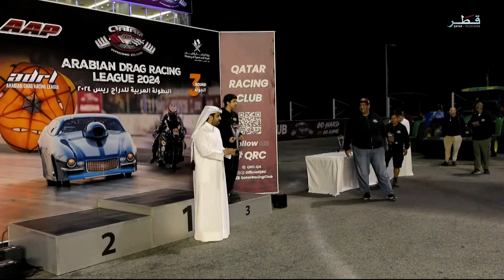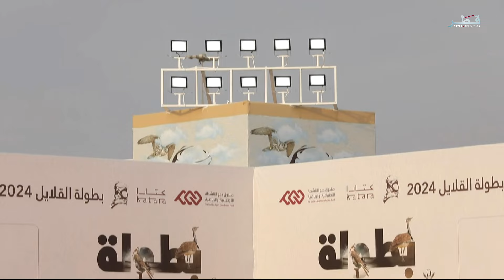حياتنا - الاثنين 29/1/2024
ضيوف الحلقة :
الإعلامي نبيل التليلي
السيد إبراهيم الزغول، عضو رابطة جماهير المنتخب الأردني
أ. علياء شبارو، أخصائية الإرشاد المهني بمعهد الدوحة للدراسات العليا
د. منى المرزوقي، مساعد نائب رئيس الجامعة للتخطيط الأكاديمي وضمان الجودة بجامعة قطر
السيد علي محمد، أخصائي تسويق بدار نشر جامعة قطر
د. يوسف المسلماني، نائب الرئيس الطبي للشؤون الإكلينيكية بمؤسسة حمد الطبية
المحلل الرياضي الأردني مبارك الخوالدة
الإعلامي العماني خليل التميمي
السيد بكري كنيفاتي - محاضر بالاتحاد القطري لكرة القدم